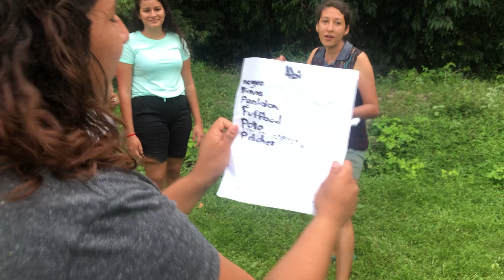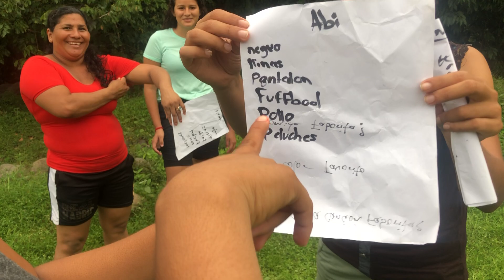QUIEN CONOCE MÀS AQUIÉN🤔 💖continuaciòn!!!